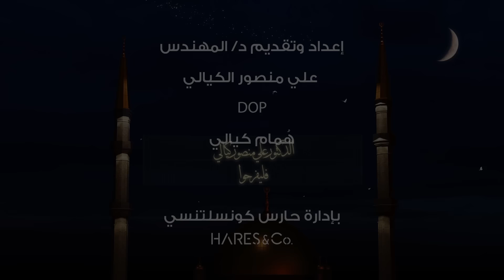إبتسم فأنت مسلم - علي منصور كيالي